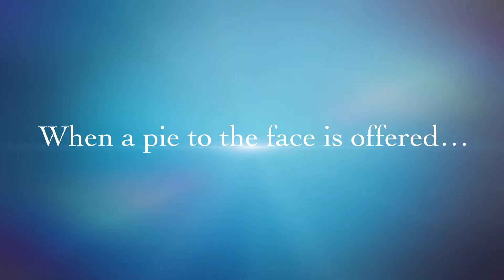Pie Day Pies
Students who were able to memorize pie to the 20th decimal place were able to give Mr. Winsor as pie to the face.